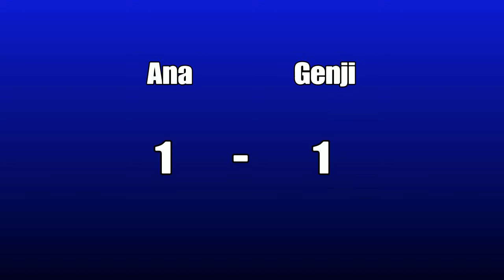Ana vs Genji: Rematch!!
I used SHAREfactory™ for a little editing. Didn't work super well but it was enough.